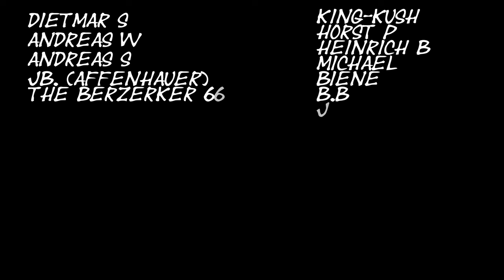Schwarz, Rot, Gold - Eine epische Hymne des Stolzes und der Einheit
"Schwarz, Rot, Gold" ist eine kraftvolle Hymne, die die Farben und den Geist eines Landes feiert, im Stil von Rammstein und Ost+Front. Der Song vereint schwere Gitarrenriffs, donnernde Drums und eindrucksvolle Lyrics, die von Stolz, Einheit und der Stärke eines Landes erzählen. Die Farben Schwarz, Rot und Gold symbolisieren nicht nur die Flagge, sondern auch die tiefe Verbindung zur Heimat, zu Hoffnung und zu Freiheit. Diese epische Komposition ist ein musikalischer Marsch, der Herzen höher schlagen lässt. Erlebe die Macht und den Klang von "Schwarz, Rot, Gold".